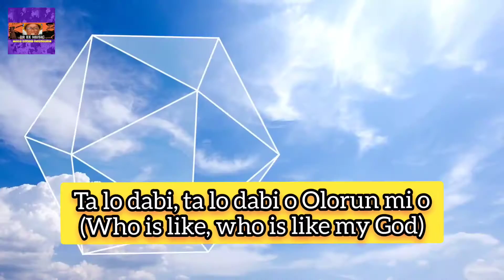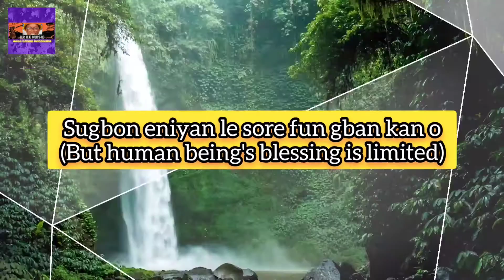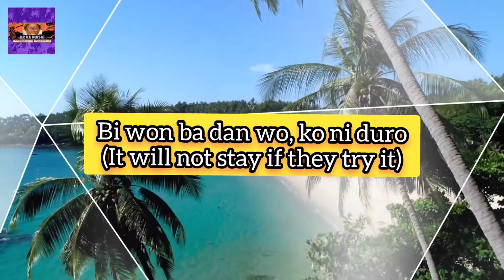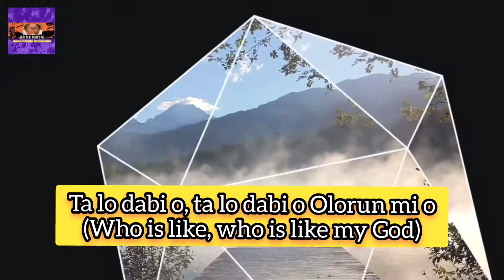Ta lo dabi Olorun By Dr. KK